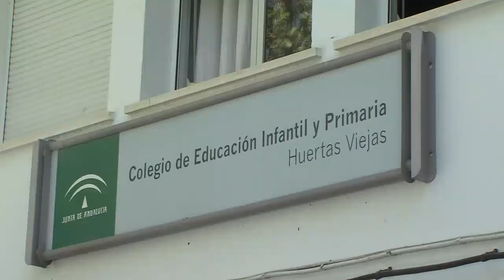VUELTA AL COLE 060918 NOT2